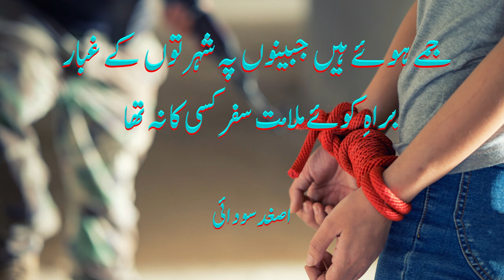Hamaray Dil Kay Saharon Ko Koon Janay Ga | Ghazal | Prof.Asghar Saudai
Beautiful Ghazal of Prof. Asghar Saudai ( Hamary Dil Kay Saharon Ko Koon Janay Ga kay Dobti Hoi Mojon Pay Ghar Kisi Ka Na Tha. From his book Kiran Sada Ki Tarhan.

 @UnErase Poetry   @Spill Poetry   @Best Urdu Poetry Collection  @BinzDaPoet  @ButtonPoetry

1- SHAHY DOSRA ( شہ دوسرا )
2- CHALAN SABA KI TARHAN ( چلن صبا کی طرح )
3- KIRAN SADA KI TARHAN  ( کرن صدا کی طرح )
4- This Channel is for promote his poetry, shairy,naat.ghazals

ghazal asghar saudai
shairy asghar saudai
poetry asghar saudai
shortvideo asghar saudai
asgharsaudai short video
poet asghar saudai
poetrystatus asghar saudai
shayari asghar saudai
shayaristatusasghar saudai